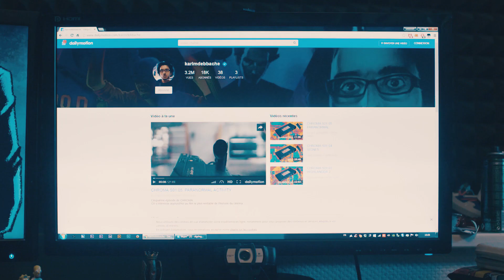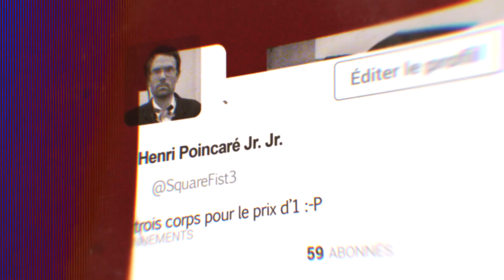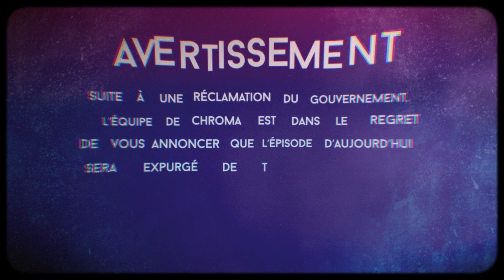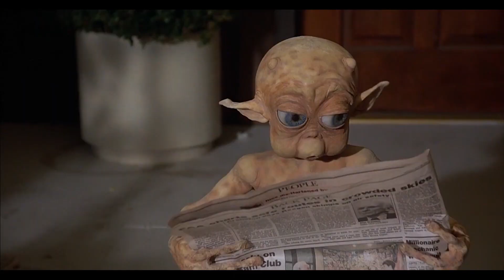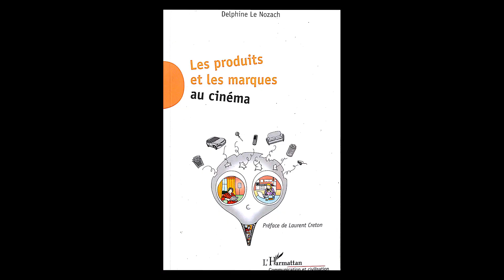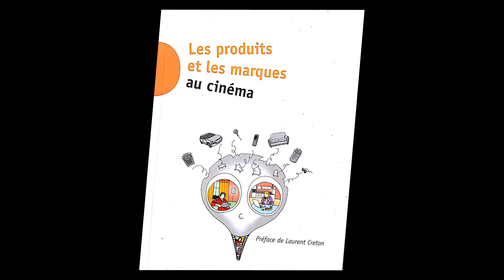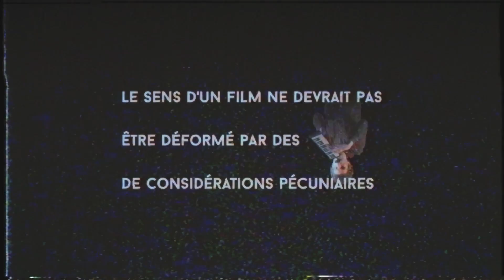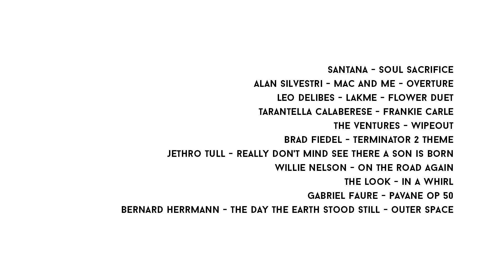Chroma S01.06 Mac et Moi - Commentaire Audio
Commentaire Audio avec Karim Debbache, Gilles Stella et Jeremy Morvan.